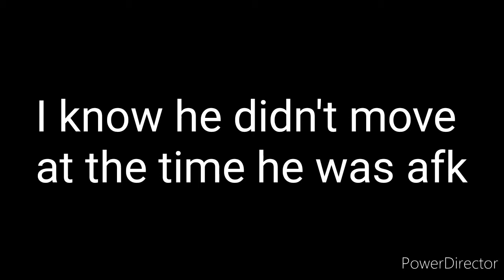Jm960 the story so far.